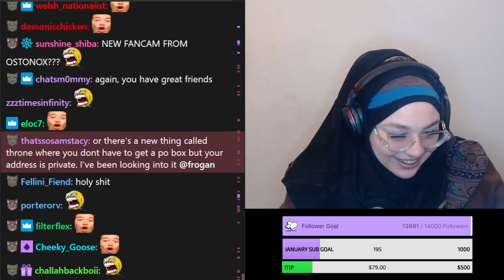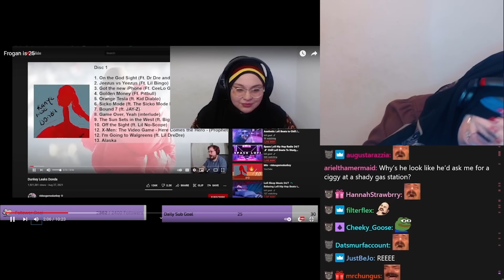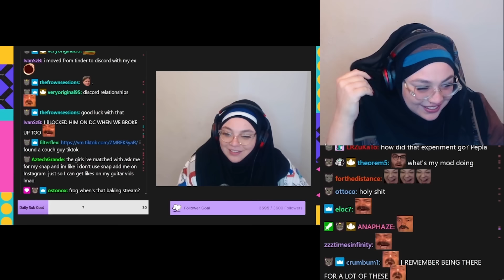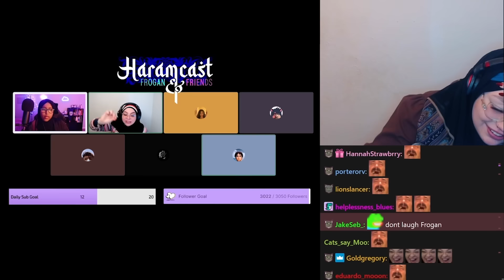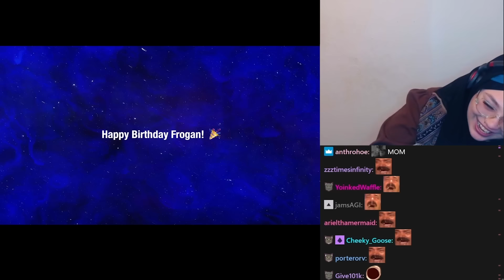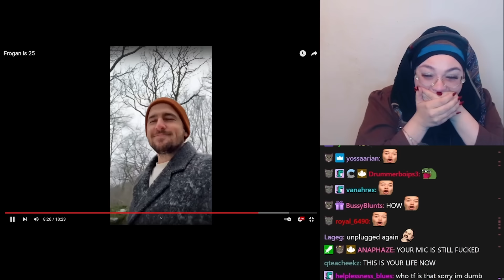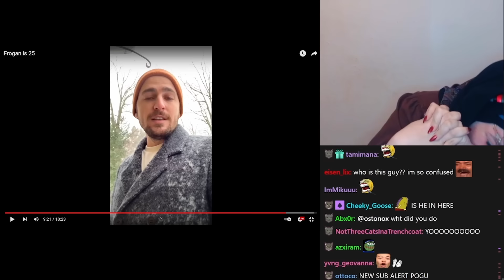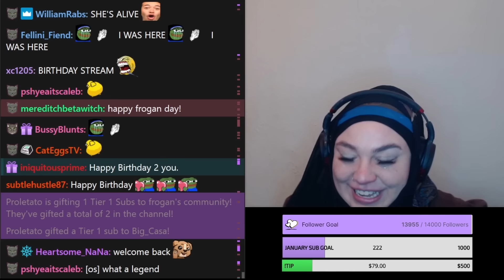Frogan Reacts to 'Frogan is 25'